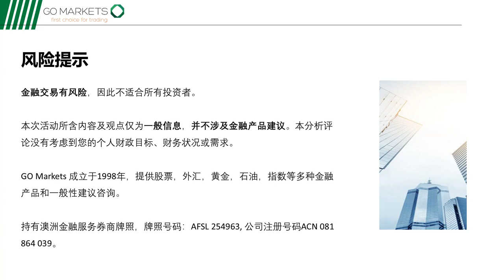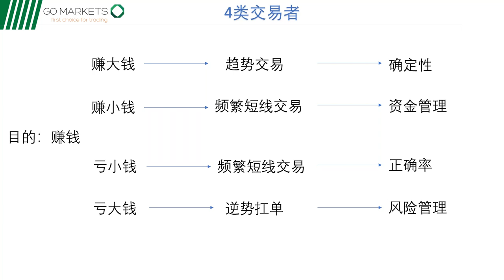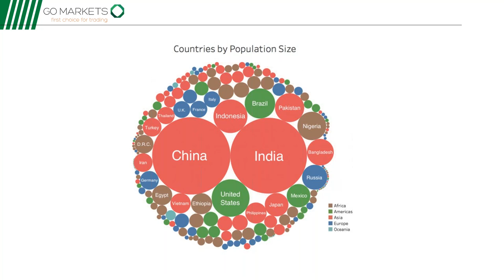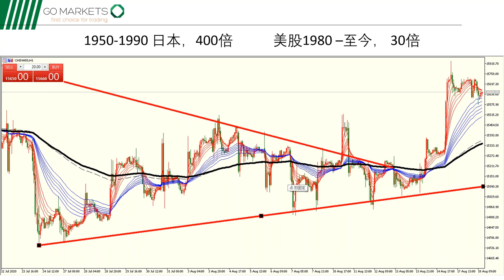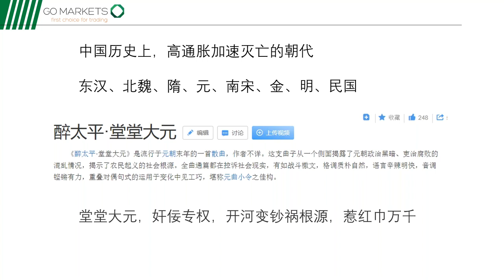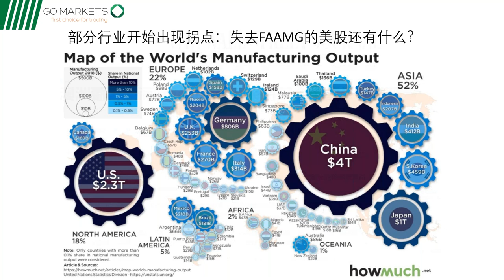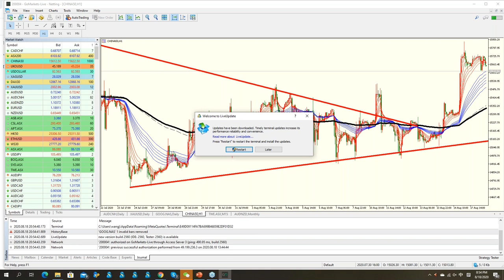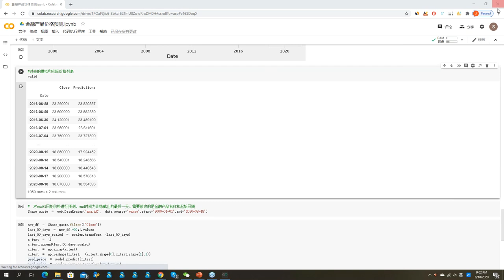传统技术分析如何被割韭菜 | AI交易如何辅助我们判断